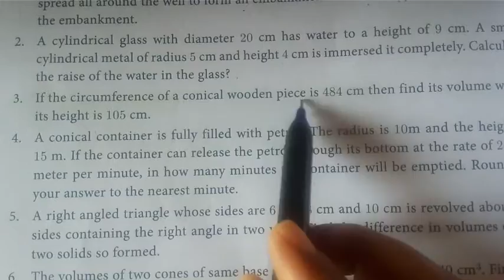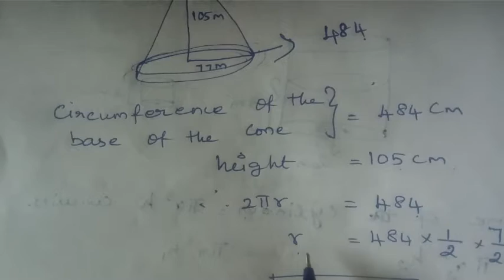10th maths |chapter 7| Exercise 7.2| Sum 3